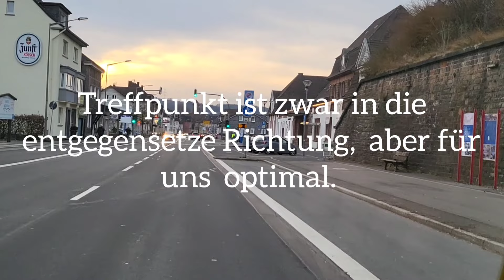Ape 50 Teil 8 Abgebrochene Fahrt nach Siegen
Eigentlich war ja eine Fahrt nach Siegen angesagt, aber dann kam es anders als Gedacht.
Über einen Daumen und Abo würde ich mich freuen.
Wir sehen uns auf der Straße!
LG Frank